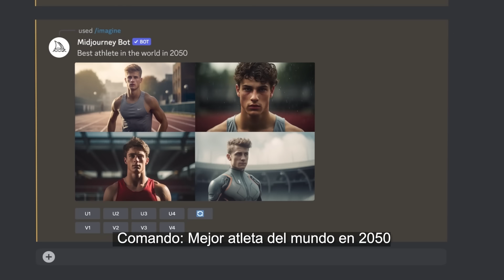"El sesgo permanece": campaña por el Día de la Mujer - 8M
Hasta la inteligencia artificial tiene sesgos de género.⁣
Porque se alimenta de los nuestros.⁣
La UEenParaguay 🇵🇾🇪🇺 coopera con varios proyectos que apuntan a lograr un futuro con igualdad de oportunidades para mujeres y hombres 💁🏻‍♀️💁🏻‍♂️